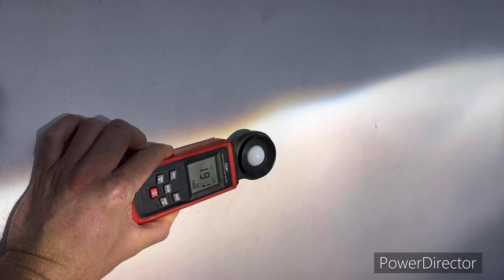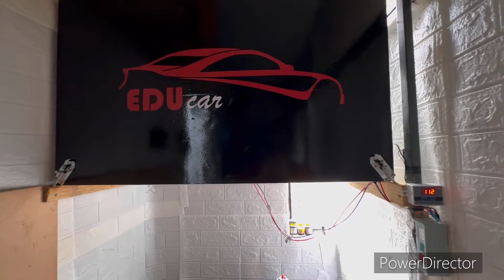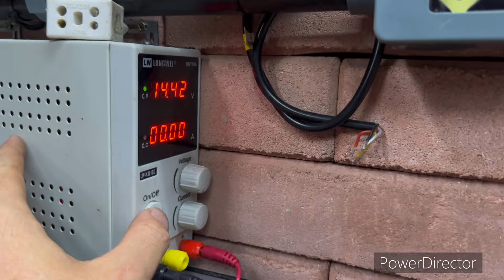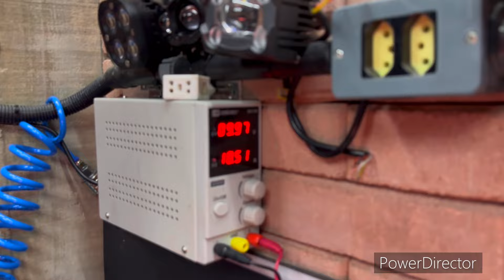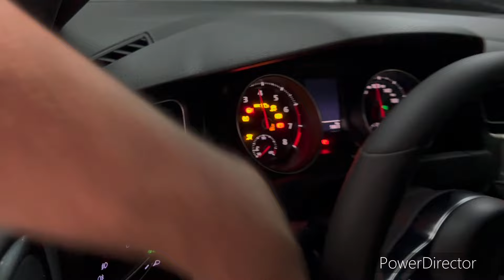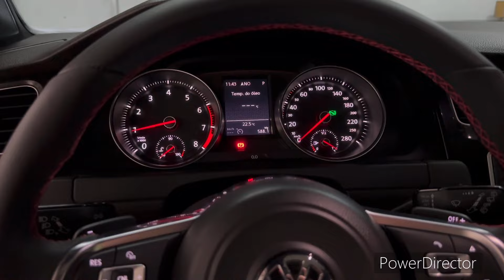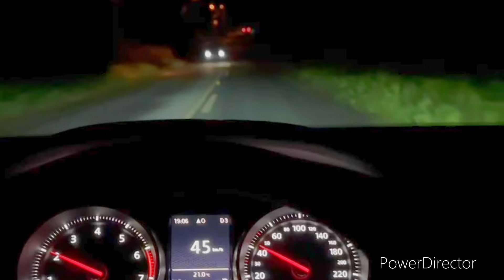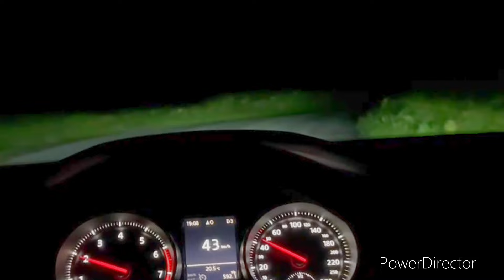Farol golf mk7 gti não ilumina nada! Revitalizamos e passamos o sistema de xênon para bi-led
You tube descrição

led 10000lm excelente iluminação em farol comun!

⬇️Curso retrofit básico